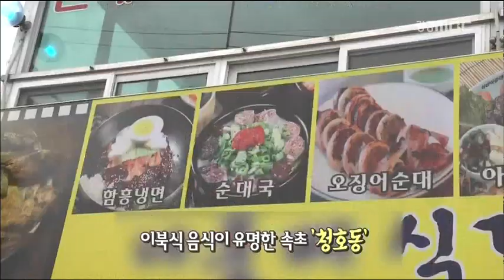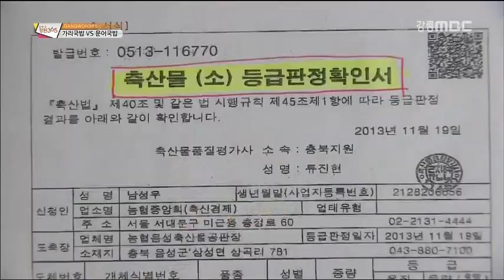[생방송 강원 365] 이색국밥열전 - 가리국밥 VS 문어국밥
13-12-23) 이색국밥열전 - 가리국밥 VS 문어국밥